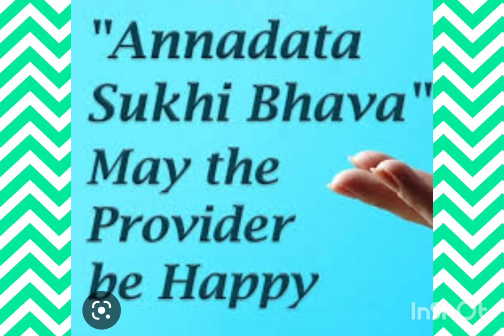ANNADHANAM VIDEO OF SRI K.CHANDRASEKHAR GARU AND FAMILY MEMBERS